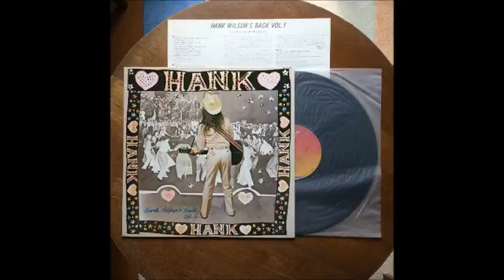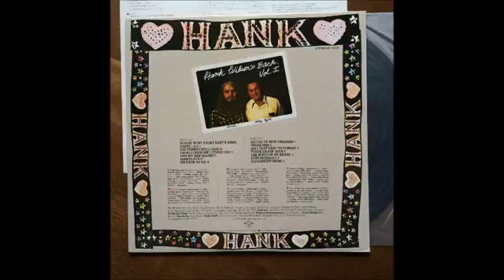15. In The Jailhouse Now - Leon Russell - Hank Wilson's Back Vol. I / Leon Russell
15. In The Jailhouse Now - Leon Russell - Hank Wilson's Back Vol. I / Leon Russell